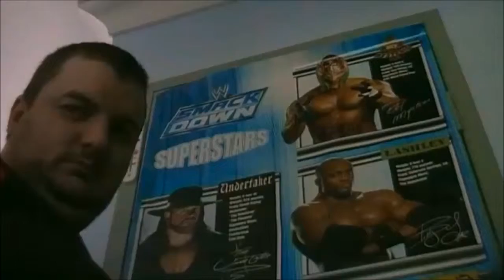Star Trek Beyond Trailer Reaction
oh my god it's bad